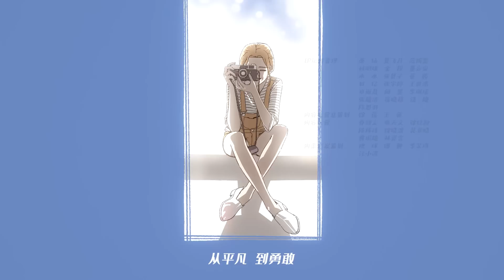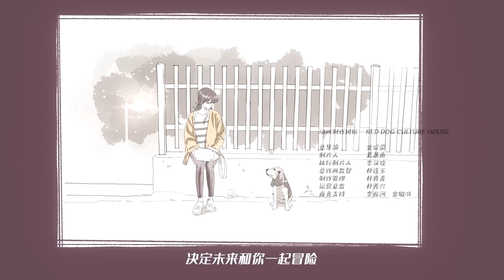《爱上她的理由》第20话：青春的结局【加入会员专享最新集】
【本集看点】听到我的声音，你开心吗？

简介：爱上她的理由
大一新生袁君瑭为了接近一直暗恋的学姐朱茱报考了闵松大学，在学校里意外认识了休学的前偶像兼学姐李诗娅后，在李诗娅的主动接近下两人成为朋友，并和朱茱一起组成了好友三人组。朱茱明明察觉了袁君瑭对自己的爱慕之情，但是却始终没有勇气答应，并避免一切和他暧昧的接触，保持着朋友的距离。与此同时，袁君瑭和李诗娅却逐渐跨越普通朋友的关系，日渐暧昧。入学不久后，袁君瑭在联谊晚会上认识了崔若霓，两人在晚会的亲密游戏中互相生出好感，而崔若霓也很快搬到李诗娅家中合租，在与袁君瑭的相处中逐渐对他芳心暗许。
而袁君瑭被裹挟在李诗娅、崔若霓和朱茱三个女生的感情漩涡之中，彷徨纠结，四人对于自己的心意都欲盖弥彰地遮掩着，也都无法作出真正的决断。几人就在日复一日的校园和青春生活中暗自纠结着内心的男女情怀。
终于在一天的同学聚会中，李诗娅和袁君瑭两人离席在路边接吻，被朱茱撞到，这让朱茱事后也鼓起勇气也向袁君瑭告白。面对昔日心中爱慕的姑娘，袁君瑭陷入了前所未有的挣扎之中，但是最终在烟花下和朱茱互诉衷肠后，袁君瑭还是选择了和李诗娅在一起。